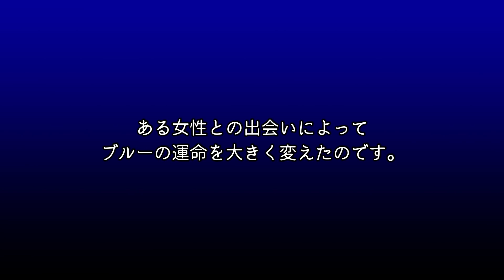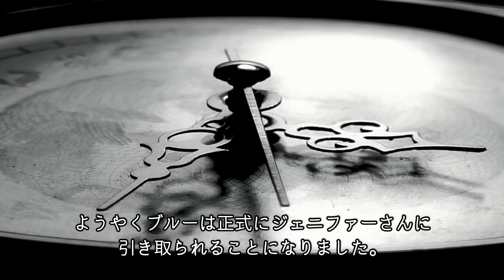シェルターで涙を流しながら飼い主を待つ犬。その姿が切なすぎる【感動】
カリフォルニア州のある動物シェルターに連れて来られた一匹の犬がいました。
ピットブル犬の『ブルー・キング』です。
ブルーは元気がない様子で犬舎の金網の向こうを寂し気に見つめていました。
それもそのはず、ブルーはある家族の元で1年近く飼われていたのですがどんな事情があったのかはわかりませんが、
家族が引っ越す際に、シェルターに連れてこられたのですから。
そんなブルーは飼い主を待ち続け涙を流したのです。

子猫がある家に助けを求めにやってきた。子猫が助けてほしかったのは自分だけではありませんでした【感動】

無人島で観光客が出会った一匹の犬。心優しい男性がとった行動に心温まる【感動】

命を救ってくれたおじいさんに会うために毎年やってくるペンギン【感動】

トラック運転手の飼い主と共に旅する猫。生後わずか2か月からドライブする姿が可愛すぎる【感動】